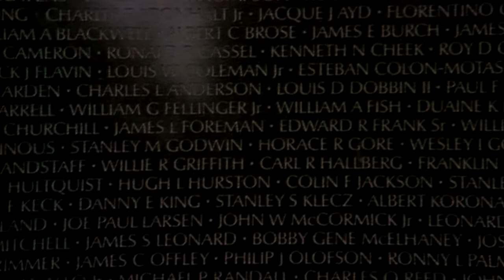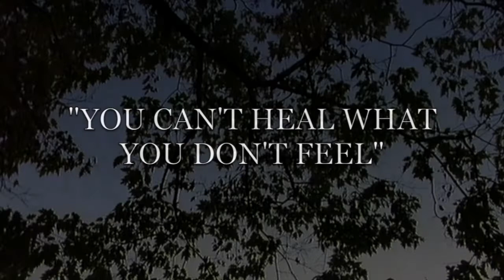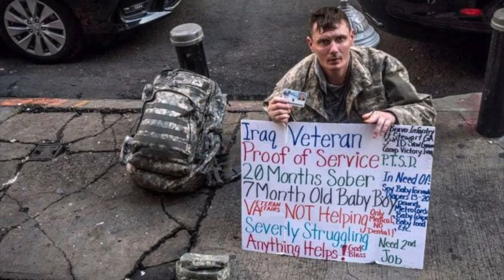The War No One is Talking About - Celebrating Memorial Day - Chris Shelton Qigong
God bless the men and women who are still fighting the war in the Middle East and those who fight a war inside their minds everyday.

This is a subject that can’t be ignored – our inner wars must be addressed and remedied.

Watch this short video we put together specially for Memorial Day.

From my heart to yours, enjoy a Memorial Day weekend filled with peace, family and lots and lots of love.

Enjoy a life free from chronic pain and disease. Discover your true nature and access greater health and vitality.

✅ If you would like to join Chris and Parisa for live classes, go to dramatically increase your sense of wellbeing and community.